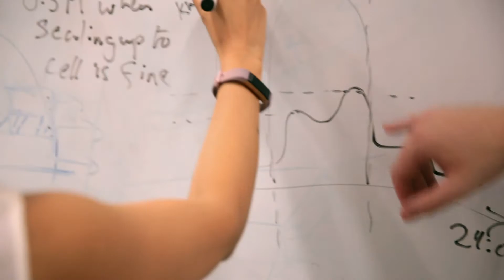Innovators Under 35 Europe 2019 is here!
We are thrilled to announce that Innovators35EU is back and we want you to be part of our global community. The competition will award the 35 young entrepreneurs with the most outstanding and innovative projects in technology. These inspirational pieces of work will essentially have the potential to create a positive impact in the world we live in.

You can be an innovator just like them!